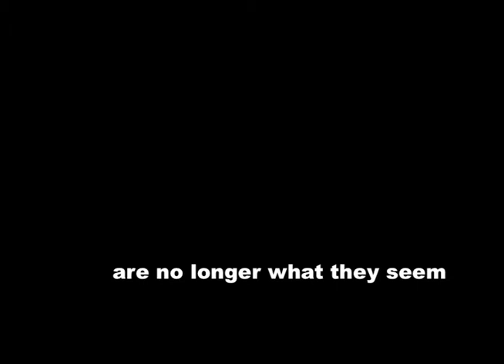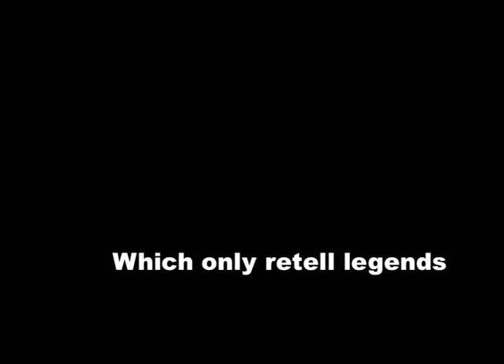Procol Harum - Cerdes (Outside the Gates of) -Live at Atlantic City, 1969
The classic Procol Harum lineup plays a track from their first track while on their final tour, in 1969. Atlantic City, NJ, the band is evidently at his top.

Note the final code, as always performed in the old days, dropped when the band started playing this song again in the 90s